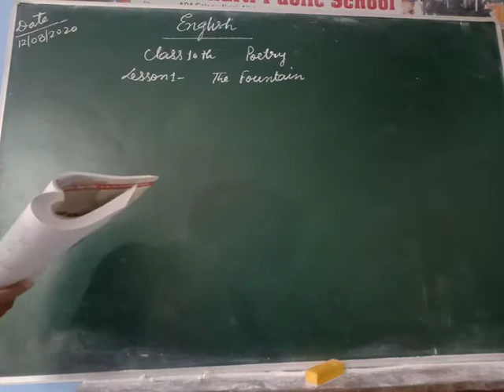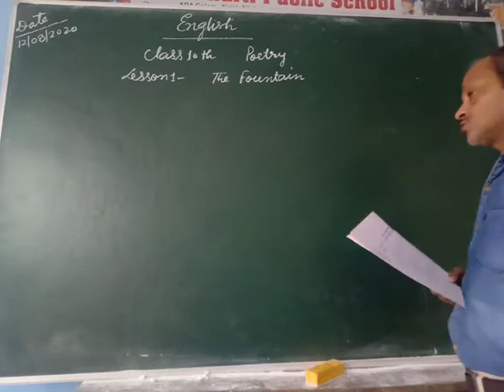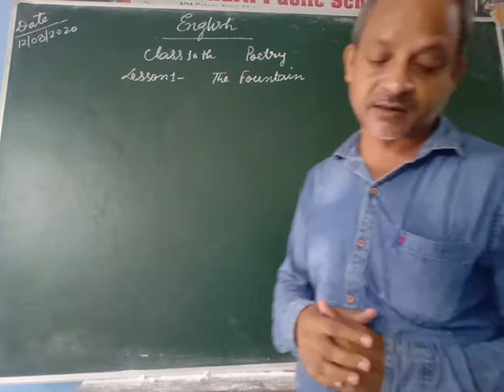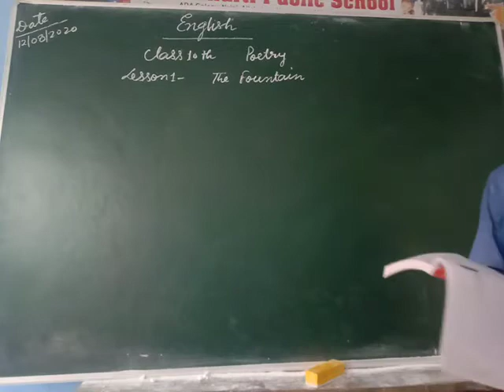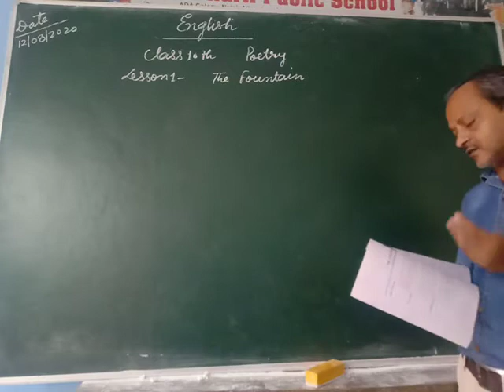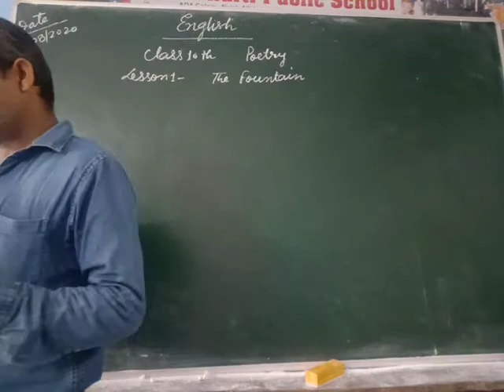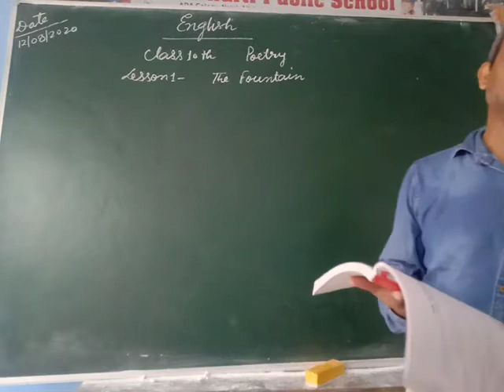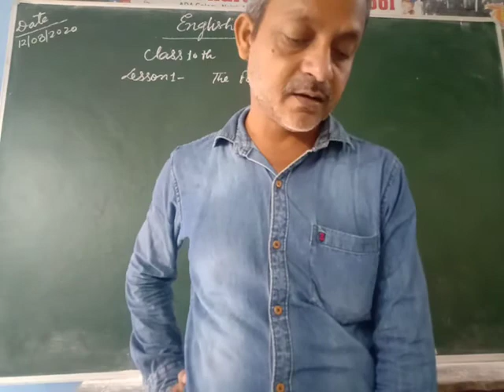BBIC@ADA Class-10(English)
Lesson-1(The Fountain-Poetry)